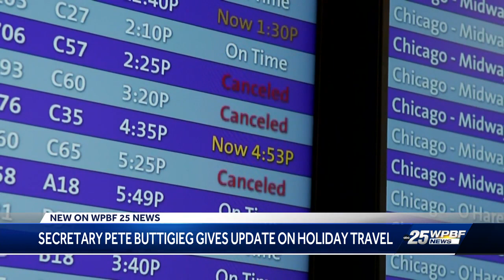'Hold you accountable': Sec. Buttigieg addresses airlines ahead of holiday travel, following hist...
'Hold you accountable': Sec. Buttigieg addresses airlines ahead of holiday travel, following historic Southwest penalties